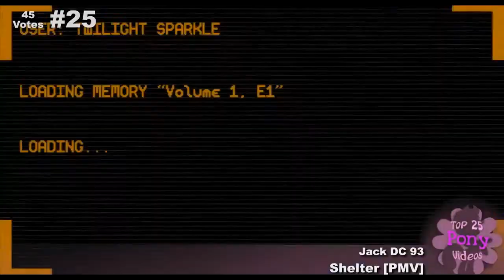THE GLITCH OF THE TOP 25 PONY VIDEOS OF 2017